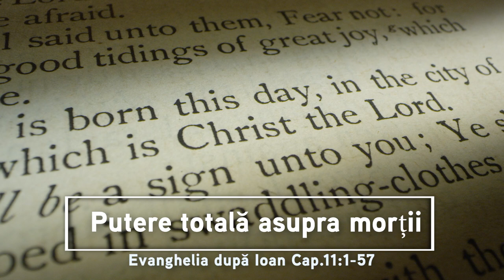Putere totală asupra morții | Evanghelia după Ioan Cap 11: 1-57 | Itinerar Biblic